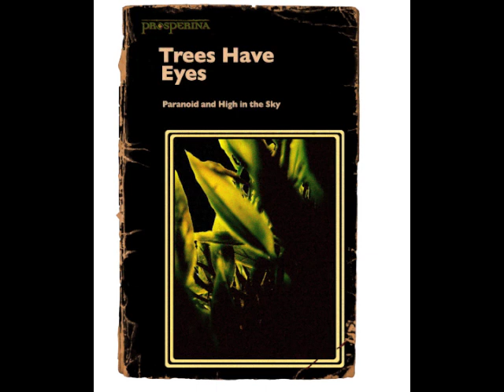Prosperina - Trees Have Eyes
Trees Have Eyes